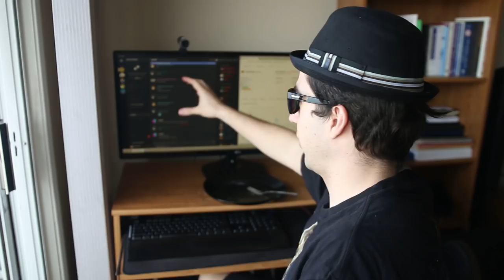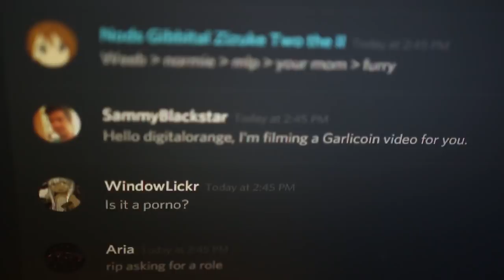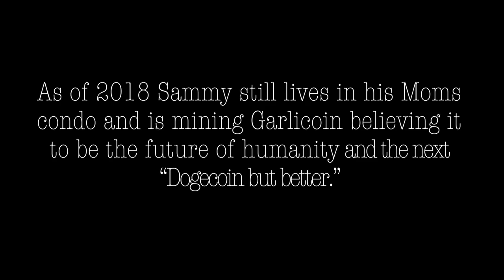The Unofficial Garlicoin Documentary: Interview With A "Garlic Boy"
We interviewed a cryptocurrency fanatic obsessed with Garlicoin.

Leave a comment so we can listen to your suggestions and advice.